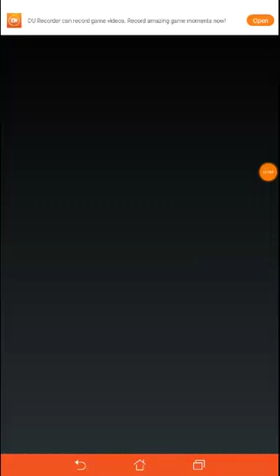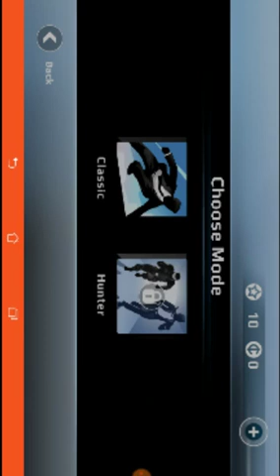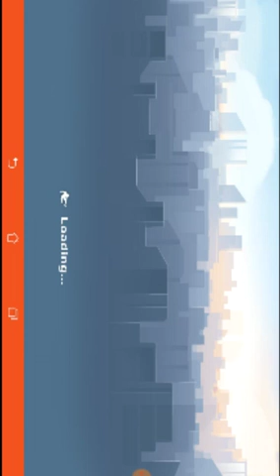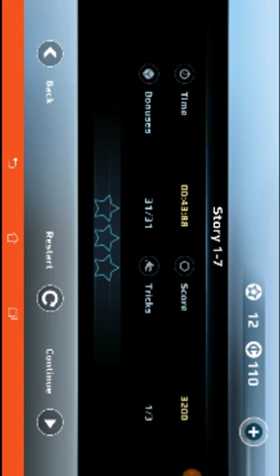Vector walkthrough gameplay 2........